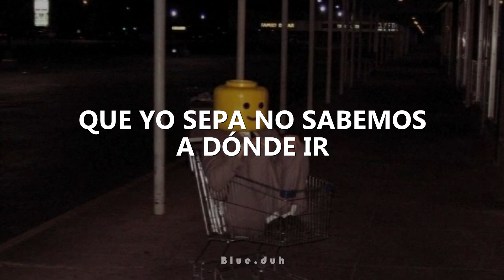Arden Jones - indifferent (Sub.Español)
I  N  D  I  F  F  E  R  E  N  T

Y compartan el vídeo, me ayudaría mucho owo